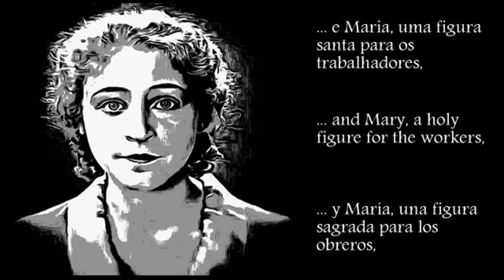Metropolis - a graphic novel based on the silent film - a graphic novel baseada no filme mudo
In a dystopian future (seen today not so dystopian as this), Metropolis is a futuristic city controlled by high-rise towers by wealthy industrialists and business tycoons, while workers live and work underground operating the large machines that power the city.
Where live Freder, the son of Joh Fredersen rich and master of the city and Mary, a holy figure for the workers, however, Rotwang the inventor discovers Mary, and uses her to transpose his image and mind to his robot recent created.
However, the robot will subvert rich by lust and desire and mobilize workers by rebellion, in addition to trying to destroy Metropólis.

Num futuro distópico (visto hoje em dia não tão distópico assim), Metropolis é uma cidade futurista controlada de torres de arranha-céus por ricos industriais e magnatas de negócios, enquanto os trabalhadores vivem e trabalham em subterrâneos operando as grandes máquinas que alimentam a cidade.
Onde vivem Freder, o filho de Joh Fredersen rico e mestre da cidade e Maria, uma figura santa para os trabalhadores, no entanto Rotwang o inventor descobre Maria, e a usa para transpor sua imagem e mente a sua robô recem criada.
No entanto a robô irá subverter ricos pela luxúria e desejo e mobilizar trabalhadores pela rebelião, além de tentar destruir Metropólis.

En un futuro distópico (visto hoy no tan distópico como este), Metrópolis es una ciudad futurista controlada por torres de gran altura por industriales ricos y magnates de los negocios, mientras que los trabajadores viven y trabajan bajo tierra operando las grandes máquinas que alimentan la ciudad.
Donde vive Freder, el hijo de joh fredersen rico y amo de la ciudad y María, una figura sagrada para los obreros, sin embargo Rotwang el inventor descubre a María, y la utiliza para transponer su imagen y mente a su robot recem creado.
Sin embargo, el robot subvertirá a los ricos por la lujuria y el deseo y movilizará a los trabajadores por rebelión, además de tratar de destruir Metropólis.